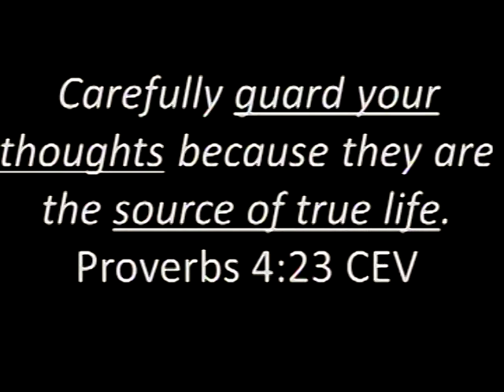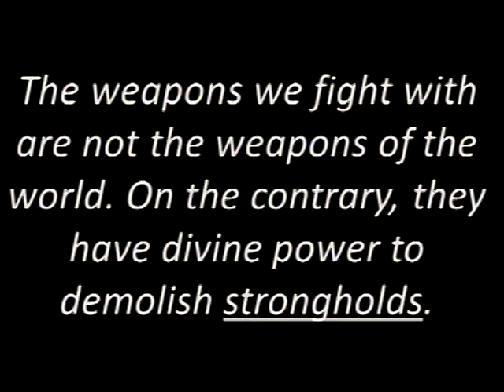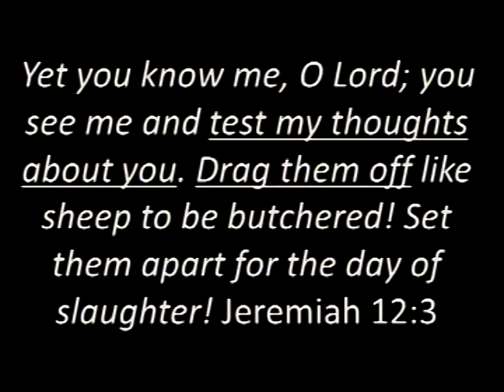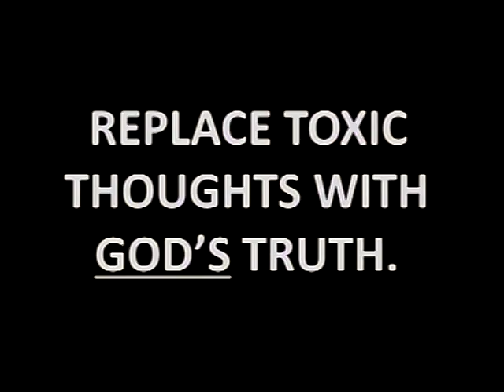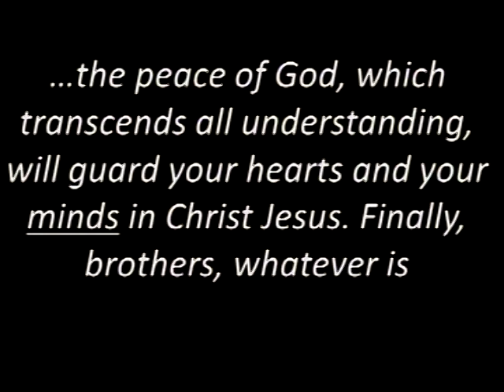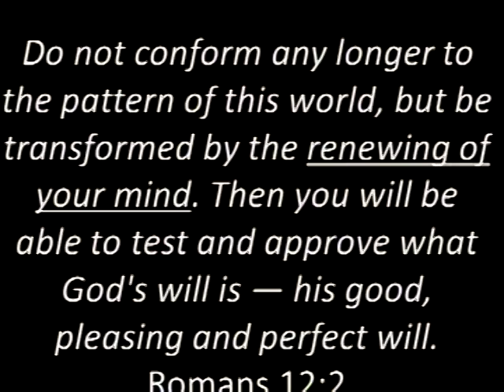Toxic Thoughts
Need a little personal poison control? Are there relationships, thoughts, or behaviors that quietly compromise our well-being? How can we learn to recognize and remove the hidden dangers in our lives?